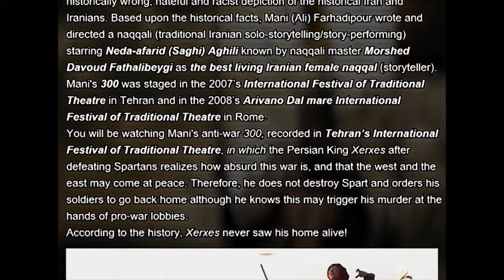Neda afarid & Saghi Aghili's Naqqali in Response to 300 Movie (نقالی در واکنش به فیلم سیصد)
When 300 (USA, dir. Zack Snyder, 2006) was made, many mentioned its
historically wrong, hateful and racist depiction of the historical Iran and
Iranians. Based upon the historical facts, Mani (Ali) Farhadipour wrote and
directed a naqqali (traditional Iranian solo-storytelling/story-performing)
starring Neda-afarid (Saghi) Aghili known by naqqali master Morshed
Davoud Fathalibeygi as the best living Iranian female naqqal (storyteller).
Mani's 300 was staged in the 2007’s International Festival of Traditional
Theatre in Tehran and in the 2008’s Arivano Dal mare International
Festival of Traditional Theatre in Rome.

You will be watching Mani's anti-war 300, recorded in Tehran’s International
Festival of Traditional Theatre, in which the Persian King Xerxes after
defeating Spartans realizes how absurd this war is, and that the west and the
east may come at peace. Therefore, he does not destroy Spart and orders his
soldiers to go back home although he knows this may trigger his murder at the
hands of pro-war lobbies.

According to the history, Xerxes never saw his home alive!